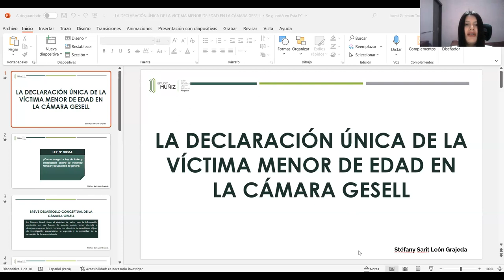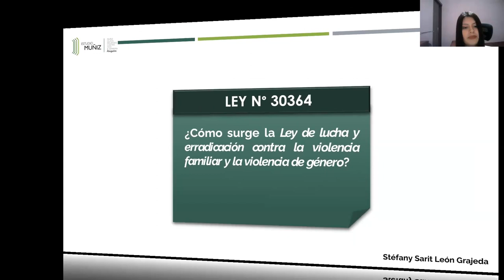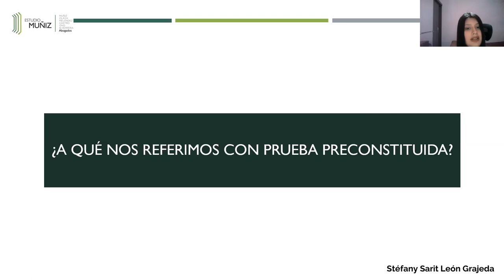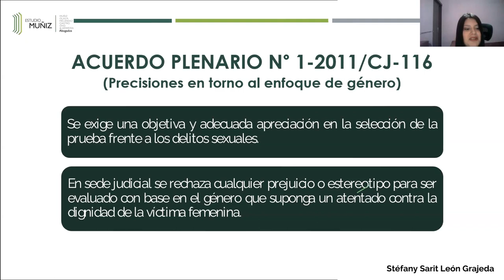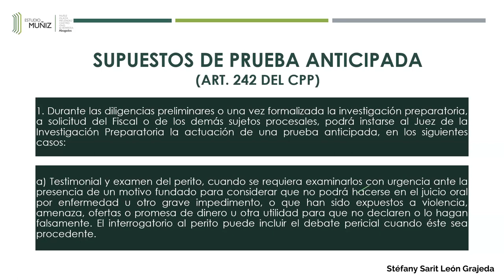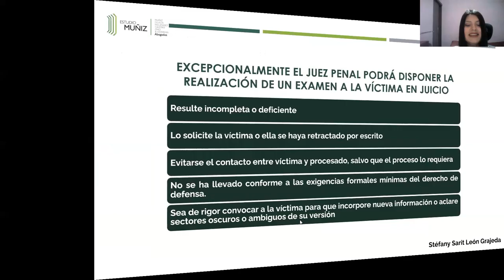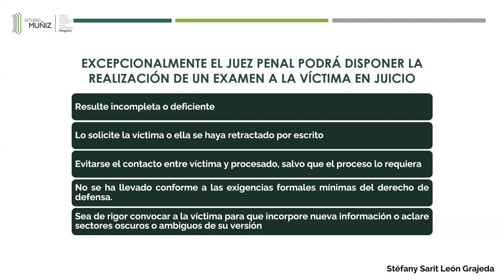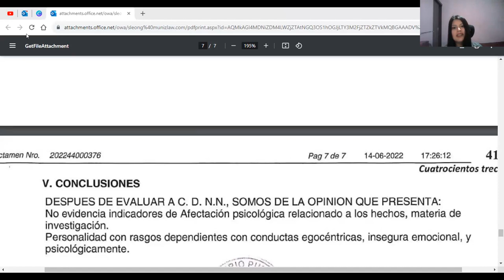23. La declaración única de la víctima menor de edad en la cámara Gesell | Be Lawyer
Diplomado Internacional en Ciencias Penales
Tema 23: La declaración única de la víctima menor de edad en la cámara Gesell
Ponente: Stéfany León

Visítanos:
- belawyer.pe